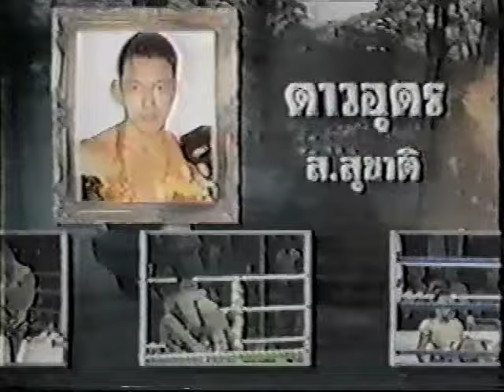Muay Thai Knockouts v8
This Muay Thai series was compiled with footage from the '90s through the early '00s. The series featured some of the great fighters of the era.  The second series features fights from the '50s into the early '00s.  The purpose was to give students of Muay Thai a visual of great fights and fighters in conjunction with the mental and physical training of the sport at the time.

In this volume(V8), you can see Samson Isaan literally destroy an opponent with his patented style of aggression also included are two fights featuring crowd favorite Rambaa M16 Somdet at the height of his powers showing his knockout power. In this first series(v1-10), the fights are focused on the knockout or knockout round. In the second series(v1-5), the bouts are complete knockout or not.